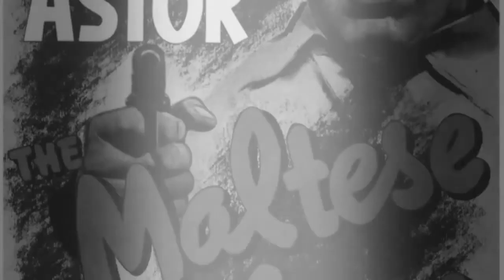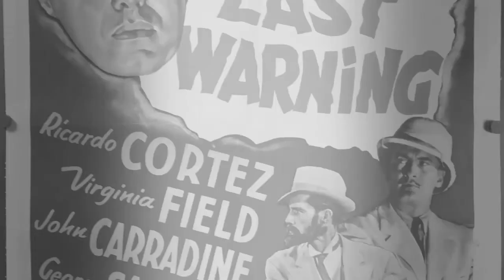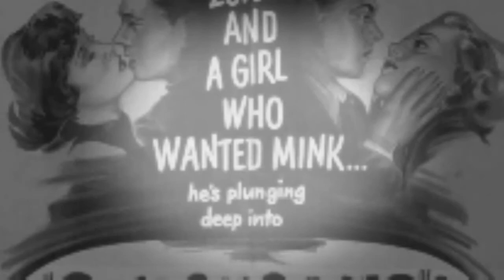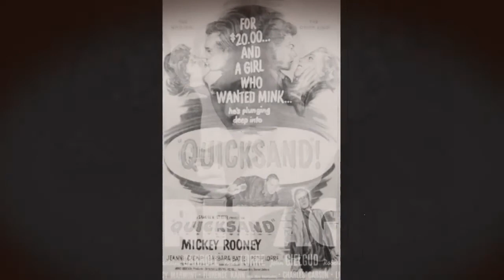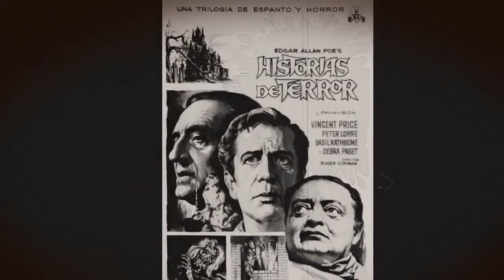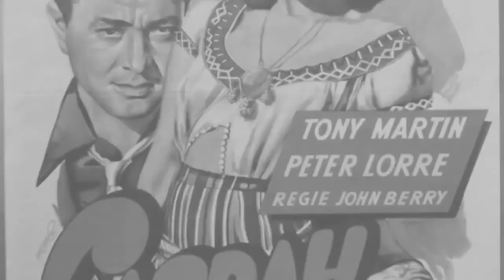Peter Lorre - The Life and Times of a Screen Icon - Biography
Birth Name László Löwenstein
Born June 26, 1904 in Rózsahegy, Austria-Hungary [now Ruzomberok, Slovakia]
Died March 23, 1964 in Los Angeles, California, USA

Peter Lorre was born László Löwenstein in Rózsahegy in the Slovak area of the Austro-Hungarian Empire, the son of Hungarian Jewish parents. He learned both Hungarian and German languages from birth, and was educated in elementary and secondary schools in the Austria-Hungary capitol Vienna, but did not complete. As a youth he ran away from home, first working as a bank clerk, and after stage training in Vienna, Austria, made his acting debut at age 17 in 1922 in Zurich, Switzerland. He traveled for several years acting on stage throughout his home region, Vienna, Berlin, and Zurich, including working with Bertolt Brecht, until Fritz Lang cast him in a starring role as the psychopathic child killer in the German film M (1931).

After several more films in Germany, including a couple roles for which he learned to speak French, Lorre left as the Nazis came to power, going first to Paris where he made one film, then London where Alfred Hitchcock cast him as a creepy villain in The Man Who Knew Too Much (1934), where he learned his lines phonetically, and finally arrived in Hollywood in 1935. In his first two roles there he starred as a mad scientist in Mad Love (1935) directed by recent fellow-expatriate Karl Freund, and the leading part of Raskolnikov in Crime and Punishment (1935), by another expatriate German director Josef von Sternberg, a successful movie made at Lorre's own suggestion. He returned to England for a role in another Hitchcock film, Secret Agent (1936), then back to the US for a few more films before checking into a rehab facility to cure himself of a morphine addiction.